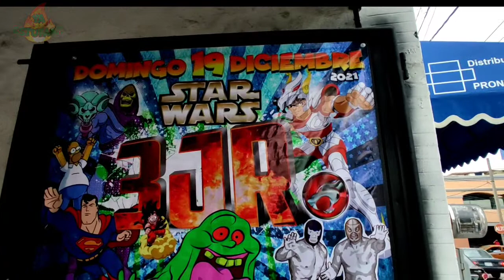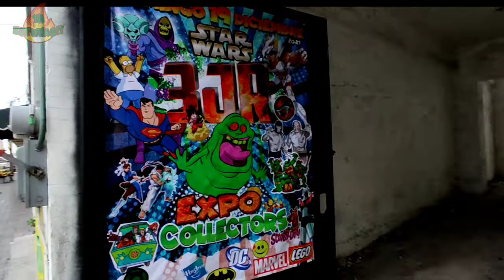EVENTO DE ANIME, MARVEL SPIDERMAN, JUGUETES, HOTWHEELS Y MAS ESTE 19 DIC 2021